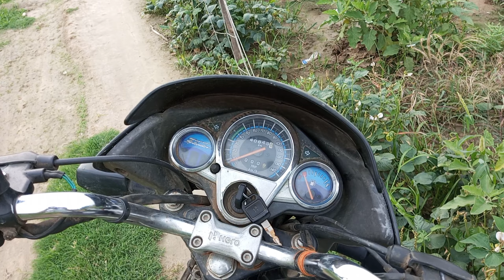Mirjapur mandi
Vegetable mandi is a bustling market or area dedicated to the buying and selling of fresh vegetables. It is typically found in Middle Eastern countries and is a vibrant hub of activity.

At a vegetable mandi, you will find a wide
A vlog also known as a video blog or video log, is a form of blog for which the medium is video.Vlog entries often combine embedded video (or a video link) with supporting text, images, and other metadata. Entries can be recorded in one take or cut into multiple parts. Unlike a more general video diary, vlogs.

In recent years, "vlogging" has spawned a large community on social media,becoming one of the most popular forms of digital entertainment. It is popularly believed that, alongside being entertaining, vlogs can deliver deep context through imagery as opposed to written blogs.

Video logs (vlogs) also often take advantage of web syndication to allow for distribution of the video over the Internet, using either the RSS or Atom syndication formats, for automatic aggregation and playback on mobile devices and personal computers (see video podcast).The vlog category is popular on the video-sharing platform YouTube.

A YouTube vlogger greeting his

Vlogging saw a strong increase in popularity beginning in 2005. The most popular video sharing site, YouTube, was founded in February 2005. The site's co-founder Jawed Karim uploaded the first YouTube vlog clip Me at the zoo on his channel "jawed" in April 2005.The ordinary "everydayness" and "dry aesthetics" of Me at the zoo set the tone for the type of amateur vlogging content that would become typical of YouTube, especially among YouTubers.By July 2006, YouTube had become the fifth most popular web destination, with 100 million videos viewed daily and 65,000 new uploads per day.The Yahoo! Videoblogging Group also saw its membership increase dramatically by August 2005.

Many open source content management systems have enabled the inclusion of video content, allowing bloggers to host and administer their own video blogging sites. In addition, the convergence of mobile phones with digital cameras allows publishing of video content to the Web almost as it is recorded.Radio and television stations may use video blogging as a way to help interact more with listeners and viewers.

Uses

Vlogging has been experimented with school systems to determine if it is a reliable platform to deliver higher educational practices to students. Researchers have done an experiment that placed 42 college freshmen into a control and experimental group of 21 each.Oral proficiency exams were given to all students to reflect their current speech skills, after a year of teachings based on each of the groups preference. The control group was instructed to work with their standard writing skills and create their own blogs, while the Experimental group tested their skills with online interaction. Scores for both groups had increased after both tests, however the experimental group had outperformed the control group due to the improvement of speech proficiency that came as a result of a more interactive learning environment between teachers and classmates. The control group claimed that not using video blogs "lowered their confidence" in their speaking proficiency.

Health

Researchers have investigated how vlog-style YouTube videos made by creators who suffer from chronic illnesses can raise health awareness among viewers and create social communities among those suffering. A 2014 study evaluated the contextual relationship between vloggers who shared that they had diabetes, cancer, or human immunodeficiency virus (HIV) and their audiences.Most of the creators of these vlogs chose to focus their videos on how disease diagnosis and treatment had impacted them physically and emotionally. Commenters on the vlogs who shared personal characteristics formed ad hoc small groups; these impromptu support groups expanded over time as more and more people discovered the health vlogs.